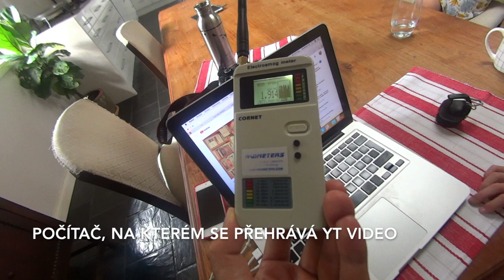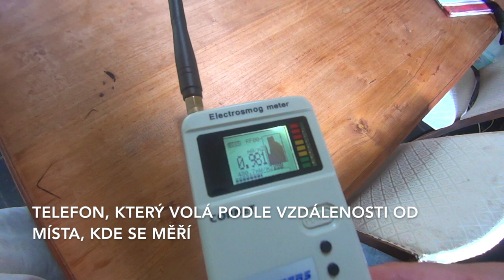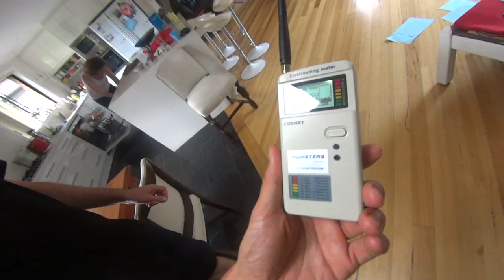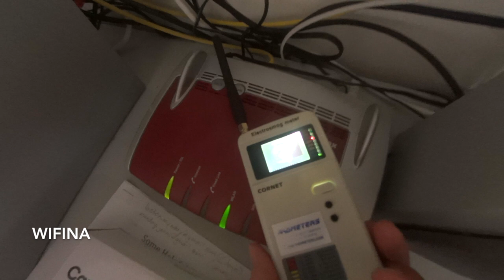Elektromagnetické záření v domácnosti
V návaznosti na můj kamarád Michal ukazuje, kolik mW na m2 vyzařuje laptop, mobil, wifina a co s tím.
Všechno měření probíhá v jednotkách miliWatů na m2 (přestože v úvodu padnou omylem Volty).